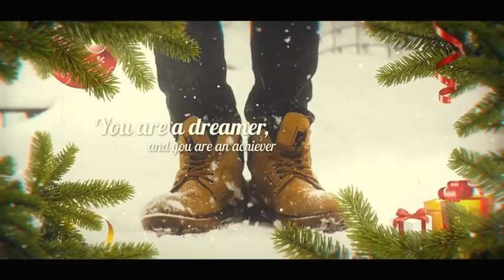Christmas Slideshow ( After Effects Project Files ) ★ AE Templates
Main Features:

-    100% After Effects
-    FOUR VERSIONS WITH DIFFERENT DURATION
-    Music and Photo not included